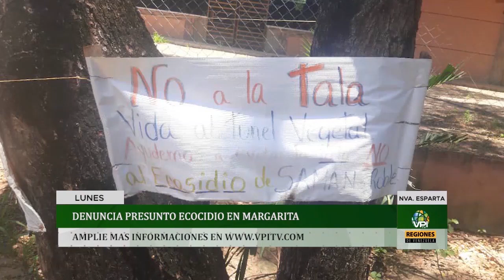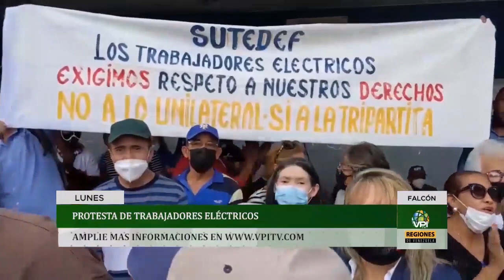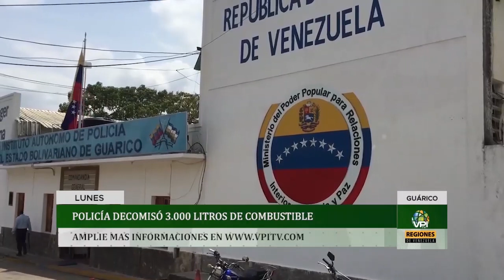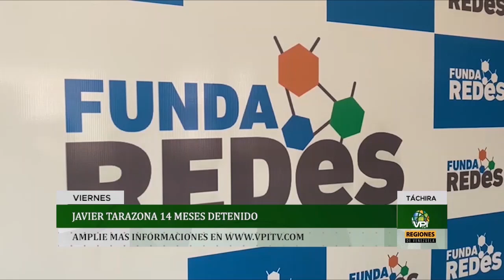Resumen semanal de las Regiones de Venezuela del 29 de Agosto al 2 de Septiembre de 2022